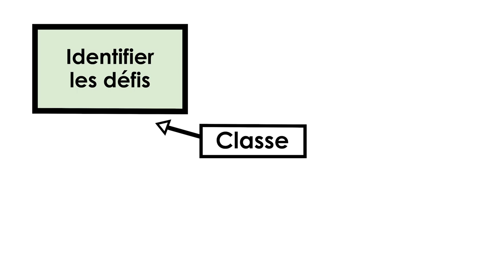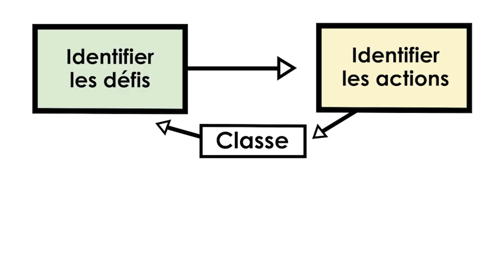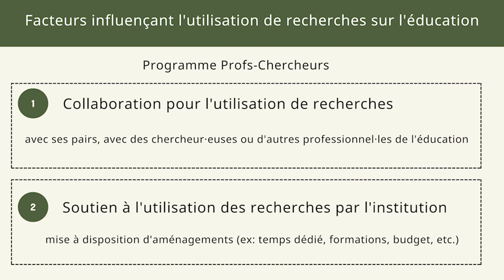Comment transformer vos enseignements avec la démarche Profs-Chercheurs ?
Partagez ce lien unique aux enseignant·es, chercheur·euses en éducation, et autres professionnel·les de l'éducation que vous connaissez pour aider à mieux comprendre ce qui peut faciliter l'utilisation des recherches en éducation en France !

🙏 CRÉDITS 🙏
Écriture, réalisation, montage : Pleen